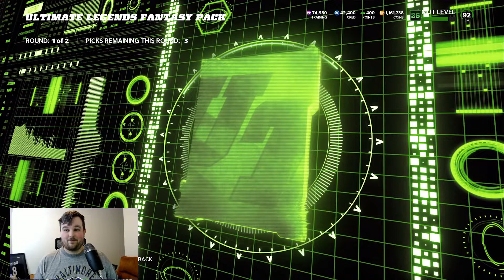FULL ULTIMATE LEGEND PULL! ULTIMATE LEGEND FANTASY PACKS FOR NEW UL POUNCEY, HALEY & LTD KERNEY